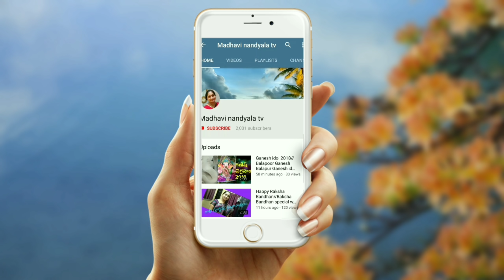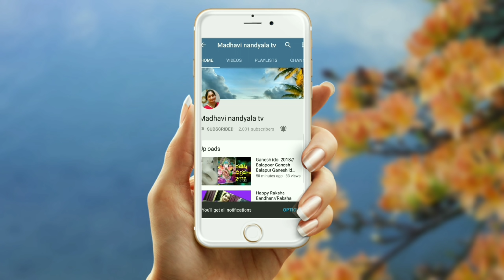Village vlog||అందరికీ ఇలాంటి కొడుకు వుంటే బావుంటుంది కదా|| అత్తయ్య దగ్గరికి వెళ్లాం..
Village#villagevlog#beautifulgreenary#